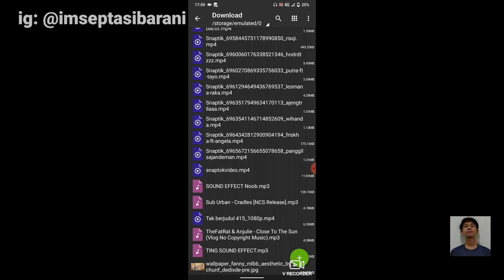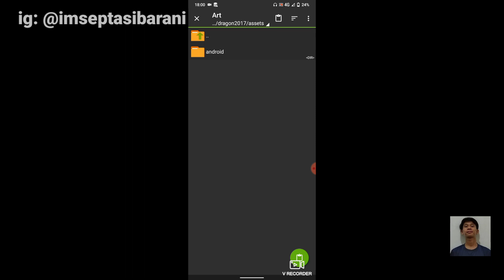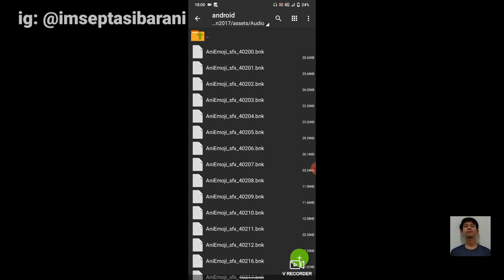CARA GANTI INTRO MOBILE LEGENDS MENJADI VIDEO KEREN JEDAG JEDUG - NO PASSWORD MEDIA FIRE!!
Hai..

Semoga kalian suka ya dengan intro mlbb nya.

oke guys segitu aja dulu, thanks buat yang udah support dan yang udah nonton video ini.

Kode Redeem ml hari ini Juni 2021
New code Redeem mlbb
Bug event kof terbaru 2021
Bug event kof
Event kof sesi 2 2021
Sesi 2 event kof terbaru
Bug event grand collection
Event grand collection
Cara mendapatkan tiket gratis grand collection
Kode Redeem skin ml
Cara mendapatkan kode Redeem ml
Cara mendapatkan kode Redeem ml setiap hari
Cara mendapatkan skin ml gratis
Aplikasi penghasil kode Redeem mlbb
Cara mendapatkan kode Redeem skin ml terbaru 2021
Kode Redeem ml hari ini 8 Juni 2021
Kode Redeem ml terbaru hari ini 8 Juni 2021
Bug event msc
Cara mendapatkan point' banyak di event msc
Bug event terbaru msc 2021
Diamond draw mlbb
Angka work di event diamond draw
Bug terbaru mlbb
Event gratis mlbb di aplikasi tersembunyi
kode Redeem skin ml terbaru
kode Redeem skin ml gratis
kode Redeem ml skin
kode Redeem ml terbaru kode Redeem skin ml
New code Redeem ml today 8 Juni 2021
new code Redeem mlbb skin
new code Redeem ml
thé New kode Redeem ml today
cara mendapatkan kode redeem dari tournament msc
Kode redeem ml msc
kode Redeem ml
aplikasi terbaru penghasil kode redeem
bug event kof sesi 2
server kof sesi 2
cara mengikuti event kof sesi 2
bug terbaru event kof sesi 2
cara memasang intro rrq mlbb
cara membuat intro mobile legend menjadi video sendiri
cara membuat intro mlbb jadi video tiktok
cara membuat intro mobile LEGENDS sendiri
cara membuat intro ml cewek tiktok 2021
intro ml keren no password media fire
intro ml terbaru
cara memasang intro ml menjadi video sendiri
intro mlbb
intro keren mlbb 2021
cara membuat video tiktok menjadi intro mlbb
cara membuat video sendiri menjadi intro mlbb